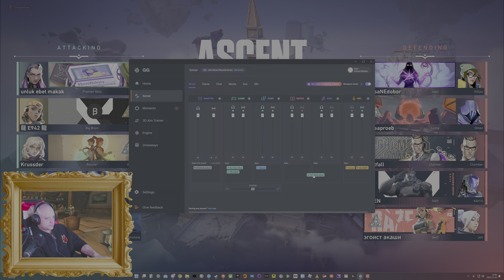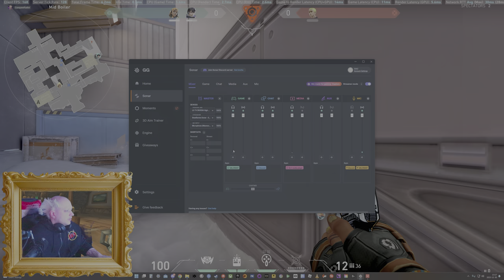Gaming 4k 2160p60 Live! [Svenska/English] ~30sec delay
Just some causual gaming girls and boys!

PC Spec:
Intel i5 11600K OC @ 5ghz all core
Gigabyte Aorus Ultra Z490-i
HyperX Fury 2x32GB 3200mhz
IceGiant Prosyphon mk1
Asus ROG Strix RTX 3090 24GB
Corsair SF750
Lian-Li D-frame mini
Logitech G815
Logitch G PRO-X Superlight
Maonocaster E2 + Rode Procaster